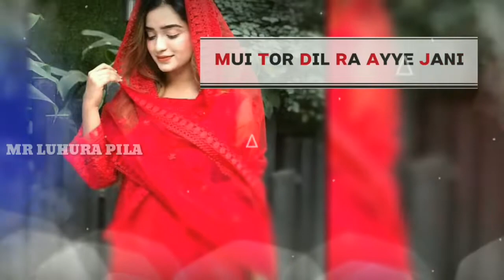MASHUQA RANI PART-2 // SAMBALPURI STATUS VIDEO ARCHENA PADHI